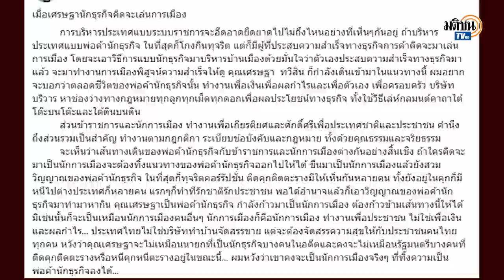ส.ว.วันชัย แซะ เศรษฐา เล่นการเมืองต้องก้าวข้ามทางนักธุกิจ หวังไม่ซ้ำรอยอดีต : Matichon TV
นายวันชัย สอนศิริ สมาชิกวุฒิสภา หรือ ส.ว. โพสต์ข้อความ ถึง เศรษฐา ทวีสิน หลังเปิดตัวหาเสียงลงเล่นการเมืองพรรคเพื่อไทย ต้องก้าวข้ามเส้นทางพ่อค้านักธุรกิจ หวังทำเพื่อประชาชน ไม่ซ้ำรอยอดีต